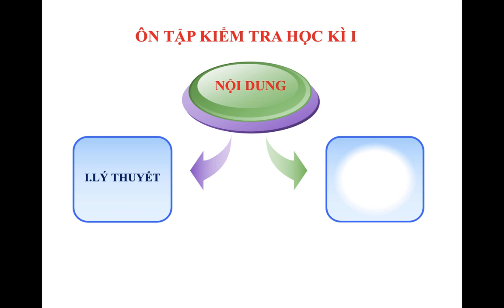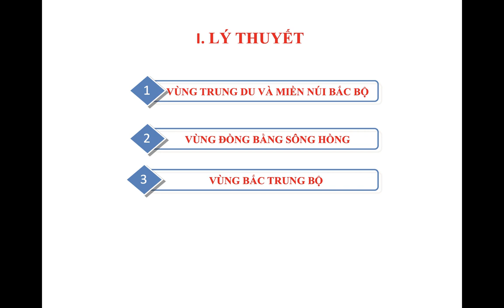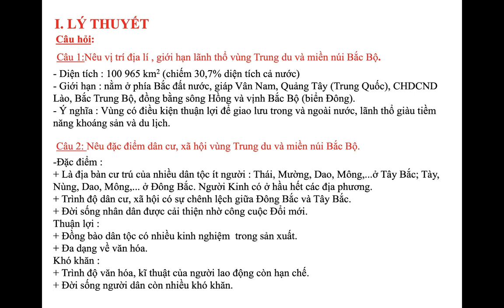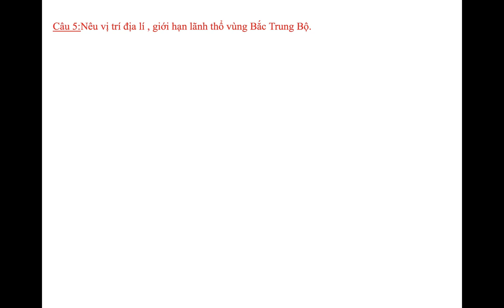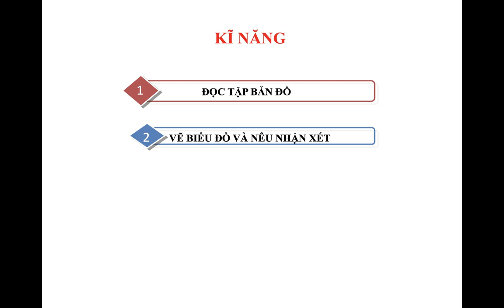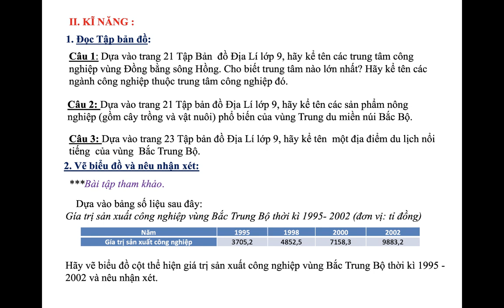ĐỊA LÝ 9 - Bài Ôn Tập Kiểm Tra HK1 (2020-2021)